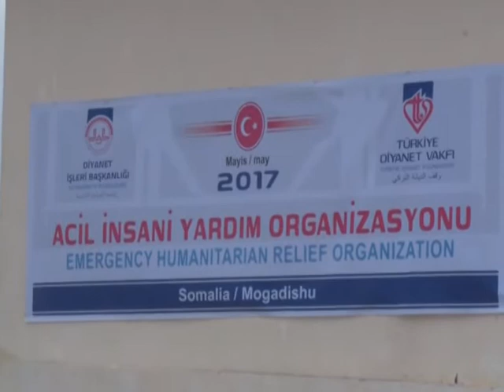WAR NUUR SACIID DEEQ RAASHIN AH 01 05 2017